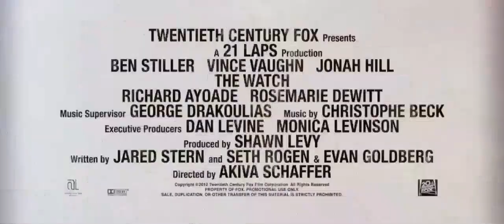Трейлер Дружинники 2012 - Trailer The Watch 2012